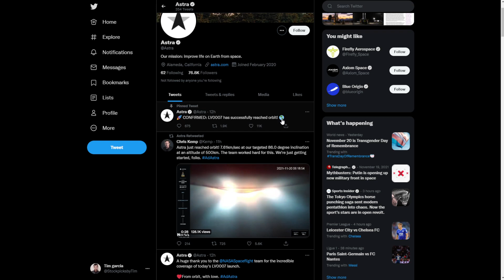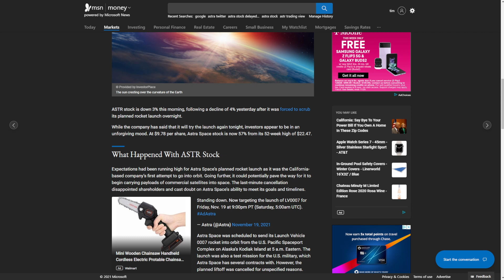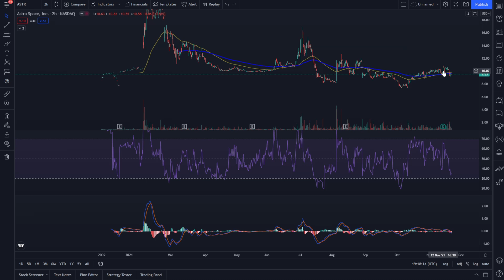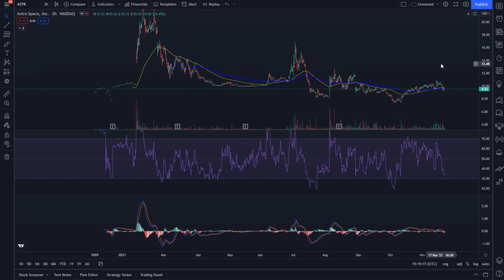Astra Get Ready For Liftoff On Succesful Launch News! ASTR Stock Should Follow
Today I get into astr stock and the recent successful launch into orbit! Stock has been beaten down from last week and a delayed launch, this is set to explode!